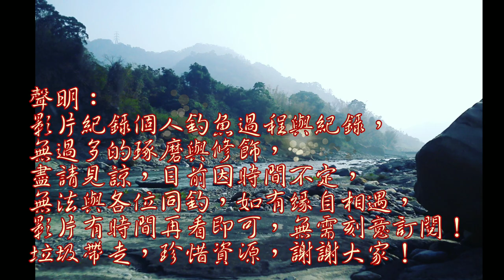狹縫水路釣魚,隱藏著驚喜...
有許多釣點可能你每天經過但你可未曾想過,只要留心處處皆是好釣點!!